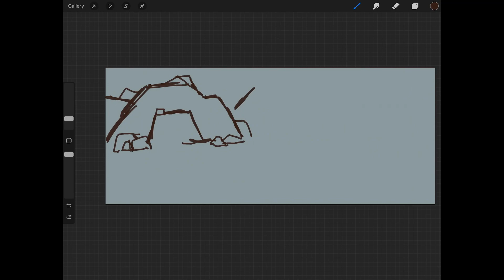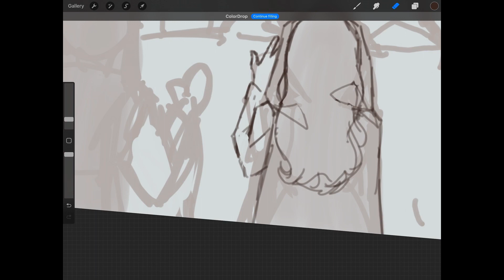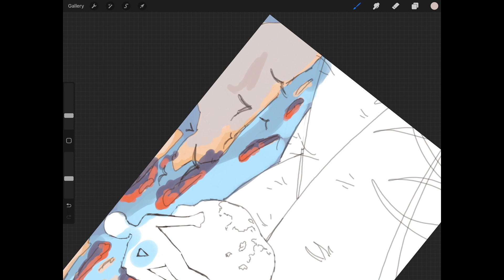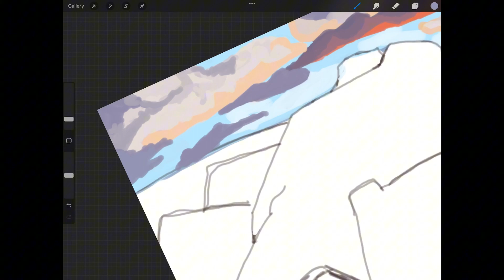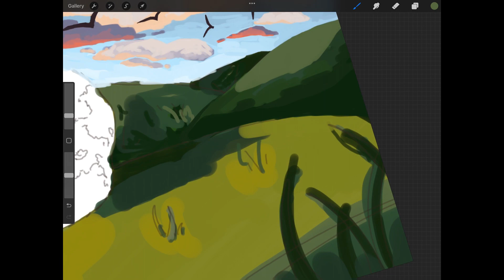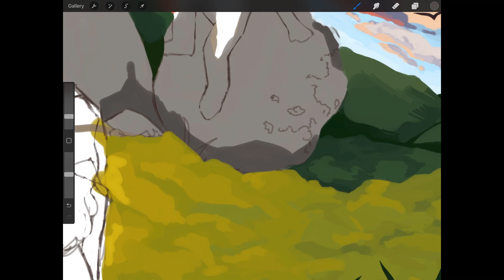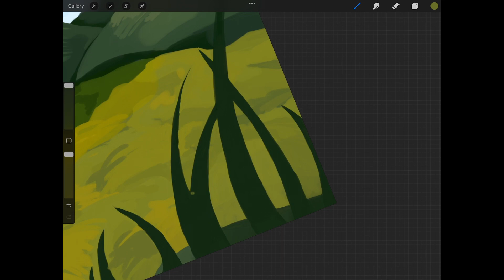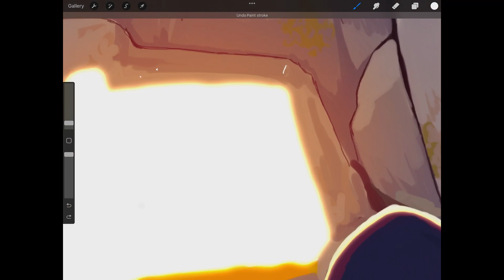THE TOMB WAS EMPTY! | Easter Special | Procreate Speedpaint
Bible Verse: 1 Corinthians 10:31

More information on Christmas and being saved:
On Christmas, God sent his Son, Jesus, to the world as a baby. Jesus, fully man and fully human (which is really confusing, but some things we cannot fully understand because we are human), was sent to earth to SAVE YOU! We need saving because "...all have sinned and fall short of the glory of God" (Romans 3:23). God expects us to be perfect, but he knows that is not possible. So, He made a way for us to be able to go to Heaven and be able to talk to Him again: JESUS! To be saved all you have to do is confess you have sinned: come before God and admit that your are a sinner and you need saving because you cannot save yourself. After you confess, ask Jesus to come into your heart and HE WILL save and forgive you! YOU WILL BE SAVED! It might seem too easy to you because you feel like you need to work to get into Heaven, but it is really that simple. You can be saved wherever you are. If you have any questions about being saved and what it means for you after you are saved, please ask! I would love to talk to you and answer your questions!

Apps Used:
   》Capcut
   》Procreate